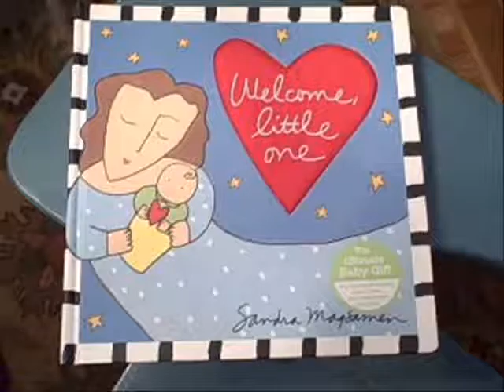Welcome, Little One by Sandra Magsamen